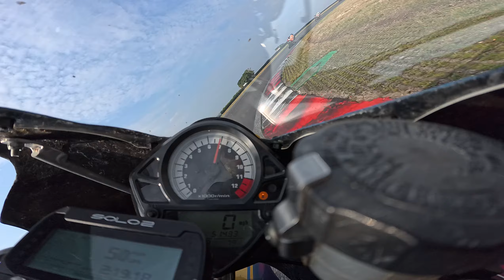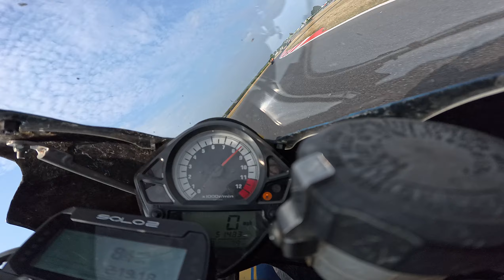MRO Minitwins - Round 6 - Race 3 - Snetterton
Onboard #15 James Svensen - Suzuki Sv650s Minitwin.
Third Minitwins race of round 6 Snetterton 300.
Such a good battle with a small pack of riders. on the last lap i knew i had to push hard to keep my position and had a big slide from the rear wheel. 💩Fastest lap of the race: 2:10.526 TSL on lap 7. my new personal best.